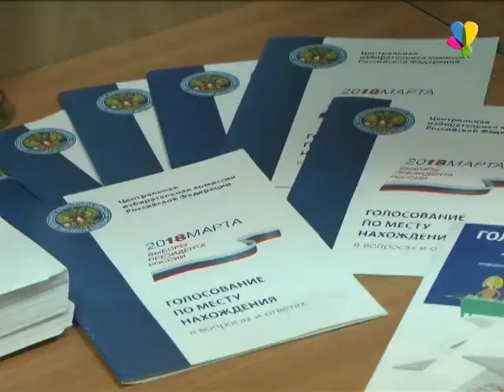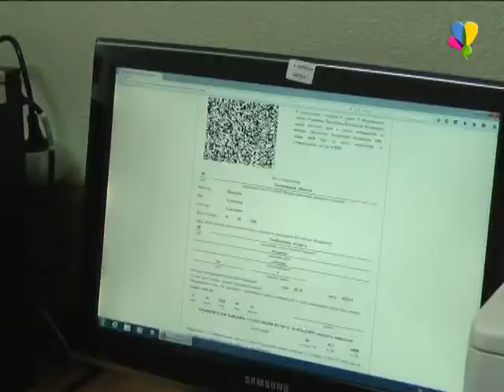Мобильный избиратель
До 12 марта избиратель должен подать заявление.